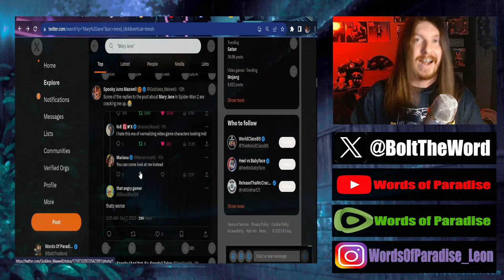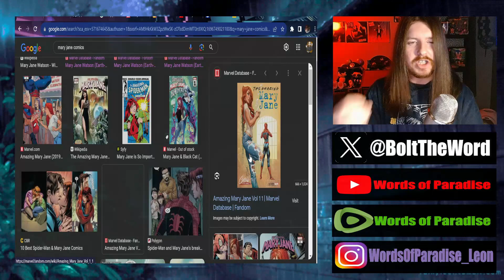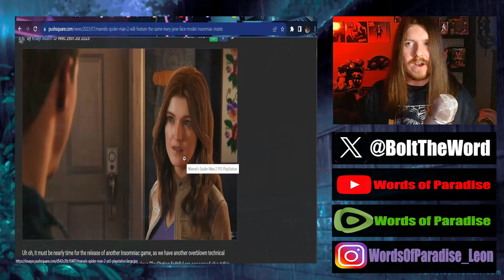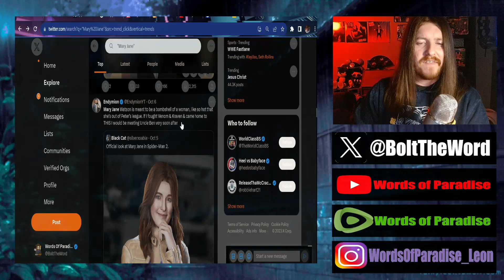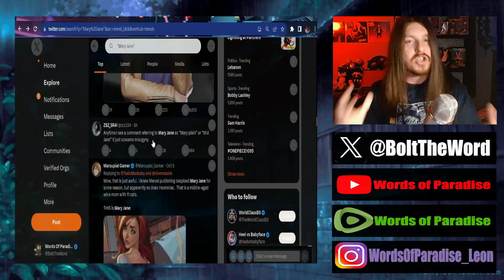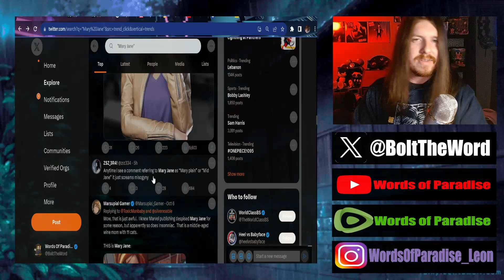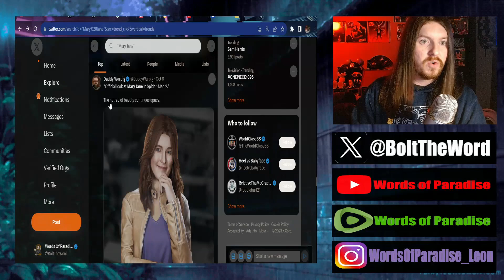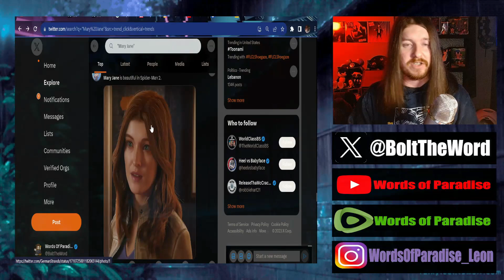What Did They DO To Mary Jane!? | Spider-Man 2 PS5 Players OUTRAGED Over Ugly Character Model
@PlayStation has some nerve with what they did to MJ.